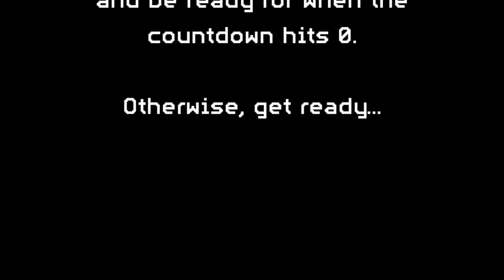Caleb Watches and Reacts to PHIL NIBBELINK'S PUSS IN BOOTS (COMMENTARY ONLY)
Before DreamWorks gave us the most famous take on the heroic feline, there was...THIS insanity from Phil Nibbelink. Join me as I see how random this film can really be.